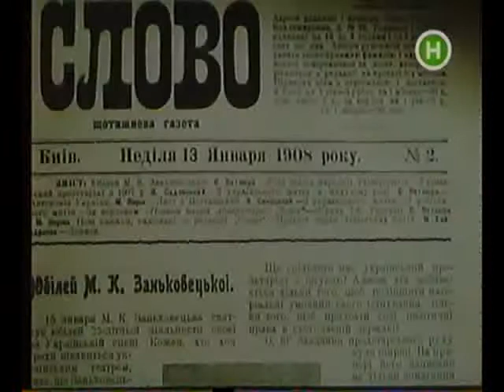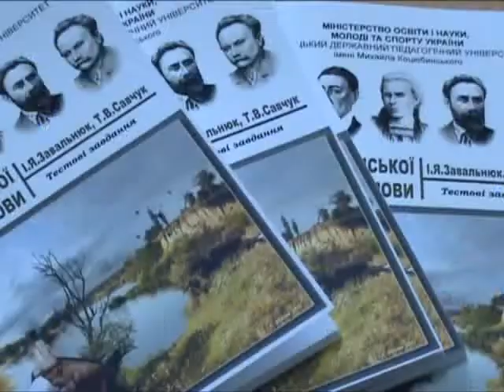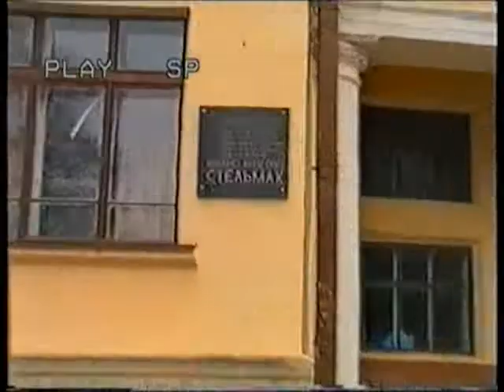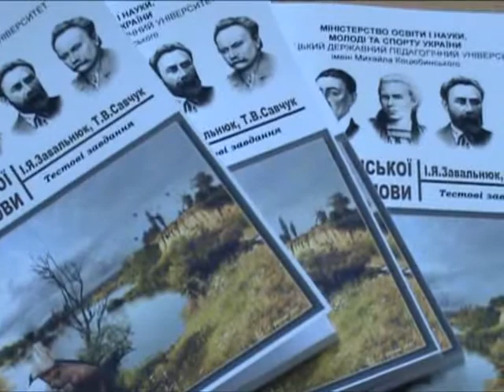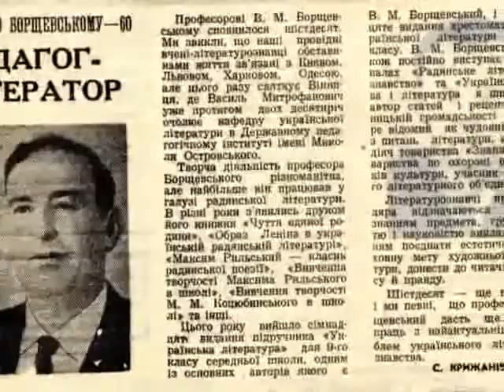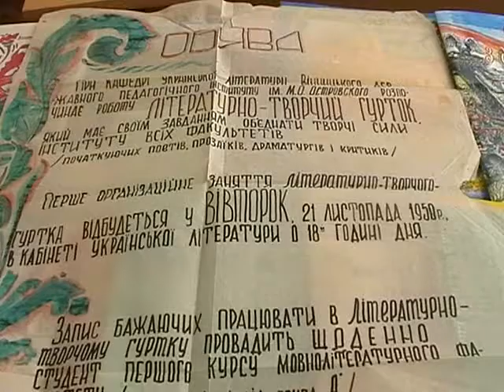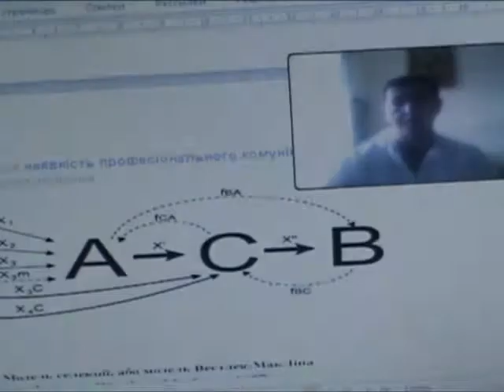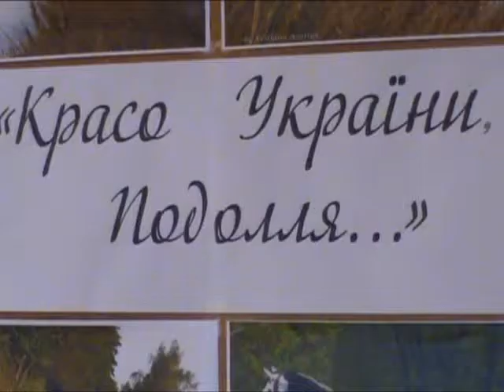Факультет філології й журналістики